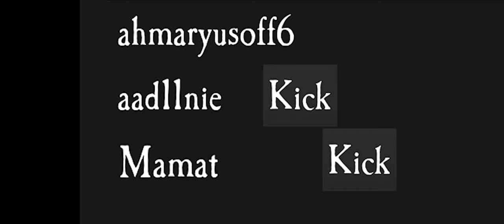3 Sahabat Buli Hantu Pacify | Geng AMAR #09 (Aad11nie Mamat Ahmar)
Game ni Bontot dia paling Power sekali

Geng AMAR #09
Geng AMAR
Jom join ahmARMY HQ
Dapatkan update Ahmar kat internet